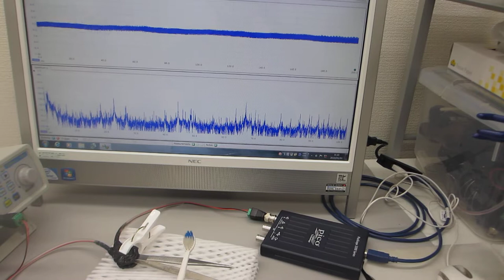超音波の音圧測定・解析・評価技術を応用を利用した、表面検査技術（基礎実験）